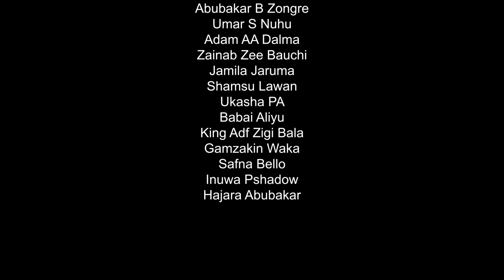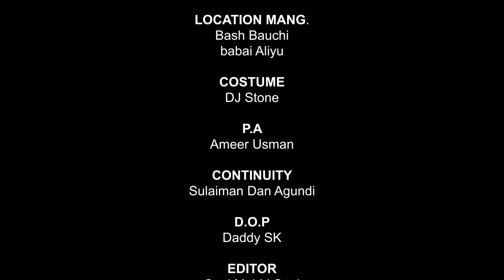Bakin aure anyanka ta tashi episode 43 full HD quality